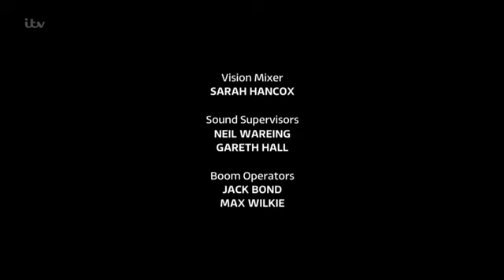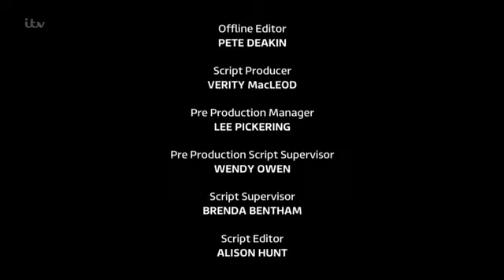Coronation Street 10 July 2017